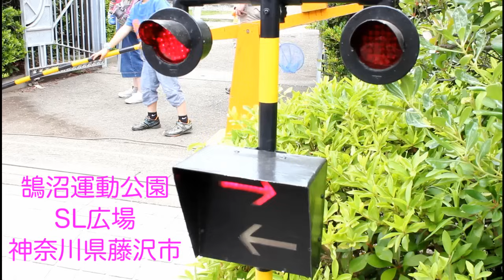ミニ踏切カンカン動画特集PART2 | mini railroad crossing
公園や遊園地（関東）にある踏切カンカンを特集しました。

mini railroad crossing videos
tokyo, saitama, chiba, kanagawa, japan